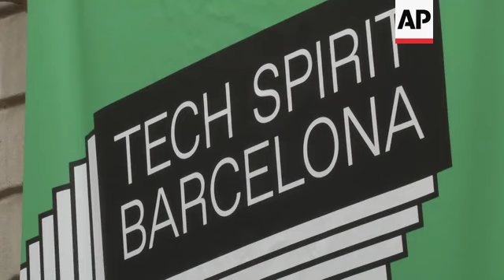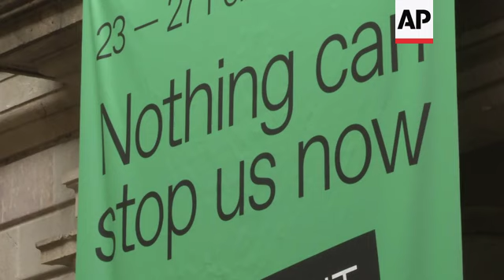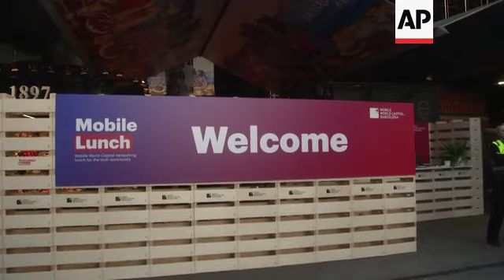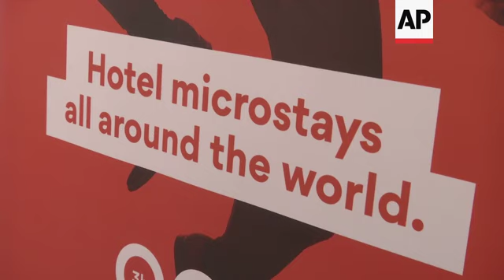Barcelona tech scene rises above MWC cancellation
(25 Feb 2020) LEAD IN:
Barcelona's tech scene isn't letting the cancellation of Mobile World Congress (MWC) impact its standing, organising a replacement startup event in just ten days.
City officials are remaining tight-lipped over the economic impacts of the tech fair's sudden cancellation. Instead, focusing on the resilience of local industries.

STORY-LINE:
Barcelona's Gran Via convention centre was expected to welcome 100,000 visitors from around the world this week. But the cancellation of Mobile World Congress (MWC) tech fair, less than two weeks ago, now means there's little activity, except workers removing final parts of infrastructure.
MWC was cancelled after dozens of tech companies and wireless carriers dropped out over the COVID-19 virus, including major companies like Ericsson, Nokia, Sony, Amazon, Intel and LG. The companies cited concerns for the safety of staff and visitors.
Not to be deterred by the fair's sudden cancellation, the city's tech scene rallied. In just ten days, organisations and businesses put together a four-day event to showcase the city's startups.
Now, around 5,000 visitors are flooding the halls of Llotja de Mar convention centre for the  "Tech Spirit Barcelona" conference. The message? "Nothing can stop us now".
"The most important impact is for the eco-system in technology in Barcelona is that you have a tremendous window opportunity for having meetings with international investors," says Miguel Vicente, president of non-profit Barcelona Tech City, which helped organise the event.
"For example, myself, usually this week, I have three breakfasts, two (lunches) and three cocktails every day. We didn't want to lose that."
Tech Spirit Barcelona features over 100 events throughout the city. Vicente says all speakers are appearing for free.
"It was bottom up process, where the initiative came from the social networks, with the spirit of Barcelona. It has been like a Notre Dame effect, where we have been able to work together against bad news and create this event in just ten days," he says.
Vicente says he's not worried about potential health risks, following the cancellation of MWC over the spread of COVID-19. He points to assurances by local authorities and the fact the city's football team recently played a match attended by almost 100,000 spectators.
Mobile World Capital is similarly inviting guests to its annual Barcelona showcase. The foundation's CEO says the cancellation of MWC shouldn't divert the tech scene from its grand goals.
"We need to focus on the legacy. Barcelona is the capital, the mobile world capital. We must work not just the four days of the event. We must work all the year," says Carlos Grau.
"And think on the impact that technology is having on our society and leverage that. So, becoming the laboratory of 5G in Europe, becoming the place where large corporations and government will agree on the future of our society. Regarding humanism, regarding ethics, regarding social impact in our society."
Barcelona-based startup ByHours was one of the over 2,400 companies planning to exhibit at MWC this week.
The company helps travellers book short "micro stays" in hotels for three, six or twelve hours, helping them save up to 70 percent of the nightly rate in the process. Launched in 2012, the application now has over 250,000 users.
"We are really focused on the travelers. I mean, families or businesspeople that need hotels close to the airport, close to the main train stations in the city centre," says the company's CEO and founder, Guillermo Gaspart.